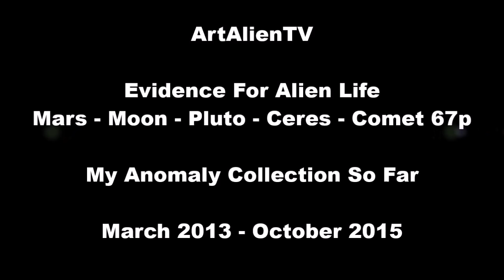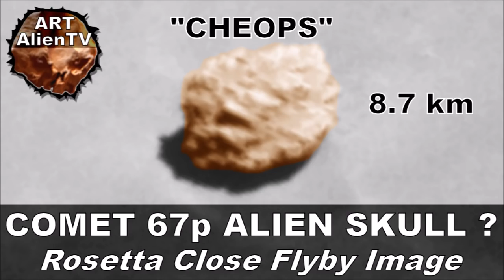LIFE on MARS, MOON, PLUTO, CERES & COMET 67P - Compilation. ArtAlienTV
🧐 Photographic evidence for past or present life on Mars, Moon, Pluto, Ceres and Comet 67P. Over 260 images from my channel video covers. It only takes one of these anomalies to be real to prove the sceptics wrong. These anomalies can't all be down to pariedolia. There is simply too much here to be down to coincidence.
This is around 50% of my collection of anomalies.
You need to watch the videos that often contain multiple alien artifacts to see this massive collection in it's true expanse.
When you have so much, it has to at least be considered as some kind of proof. Proof being a lot of evidence all leaning in one direction.
Trolls and establishment bullies have accused me of being mad, deluded or forgetting to take some sort of meds.
All I can say to them is. EAT MY SHORTS!

97% of these were first found by by Joe White - ArtAlienTV and first published on YouTube from March 29th 2013 to October 8th 2015.
A few of these anomalies were first found or published by:
Will Farrar
Chris Moroney
Rami Bar Ilan
Thomas Mikey Schroder Jensen
Coach Billy Carson
Martine Grainey
Monte Williams
Neville Thompson
Inner Tubes
Micheal Witter
Marvin Lawless
Terry Burnett
Jose Llorca
Jay Rod

IMAGE CREDITS:
European Space Agency – ESA
NASA/JPL-Caltech/MSSS

Pareidolia, Swamp Gas and Weather Balloons?

When will the mainstream media take notice of the intelligent structure finds on Mars, Moon, Ceres, Pluto and other planetary bodies in our solar system?
Is there a concerted effort to keep this from the public? The press only seem to publish very low quality finds the are very blurry and easy to dismiss with some childish headline or comment by someone who has never researched these planets for more than a minute on Google. The so called science media have a mental age of around 6 years old.
NASA are now saying that everything us researchers find is down to pareidolia. The modern equivalent of swamp gas or a weather balloon. Some of it may be, but some most definitely is not.
Many finds are shown from multiple angles from different cameras on different days. Far more evidence than needed to convict a person to prison or shooting them for speeding for some minor issue as is now happening across the US!

If there is nothing on Mars for instance then why are JPL using fake sand to cover up interesting archaeological artefacts on the planet surface? This is a fact and has been proven by myself and many other researchers in recent months.
Fortunately for us they miss objects quite regularly.
I actually think that many at NASA are trying to leak information to us anomaly hunters. I personally had an email recently from a female NASA engineer claiming that the fake sand and image tampering was strictly a JPL policy and nothing to do with the technicians and engineers at NASA.
The media are just misinformed and ignorant on these intricate matters. Perhaps one day a real newspaper/organization will realize the importance of some of these finds and give it the front page it deserves. I wont hold my breath!

BTW, I saw your post on trolls and realized my profile fits! So this is me, not a troll:
I worked on the space station, Delta Rockets, and the Space Shuttle. (A bit on the defended ARES).
I was a technician, for McDonnell Douglas (bought by Boeing), then United Space Alliance, which was a child project of Boeing and Lockheed. The NASA people I worked with were just regular people, engineers and inspectors. I worked briefly with some JPL folks once. A-holes...very clickish, treated everyone else as if we were all mentally deficient. Would NASA hoax? If they ordered to, I expect any government entity would...people just want a job...
Again, my apologies for uninvited email!